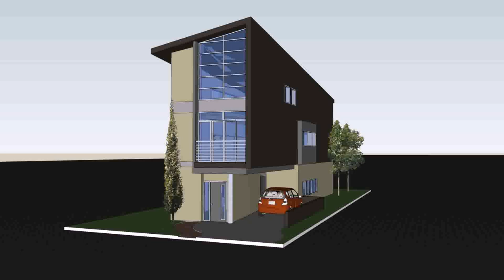2 Storey House Design For Small Lot (see description)